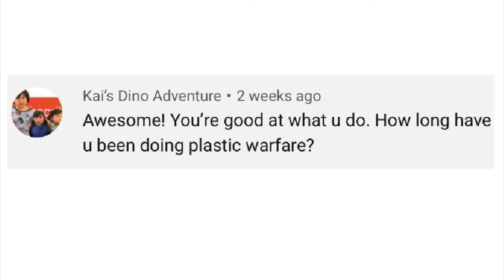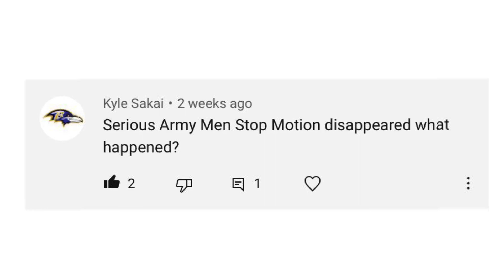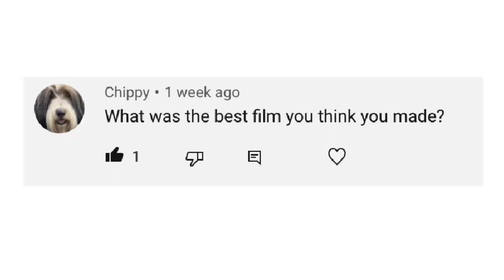Army Men Productions: Q&A 300 Subscriber Special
Hey guys it’s me Army Men Productions and I just want to say thank you for letting me reach this goal. I hope that I have entertained you in the past videos and I hope that I will entertain you in the future videos. Expect more from this guy. See you in the future PEACE.